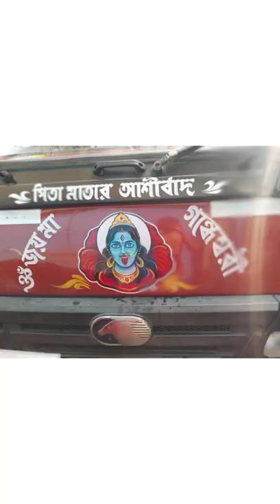you believe sarup🔥motivation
hindi movie shahrukh khan om shanti om dialogue#class 10motivation
stadden motivation